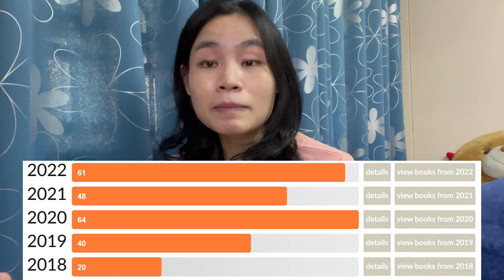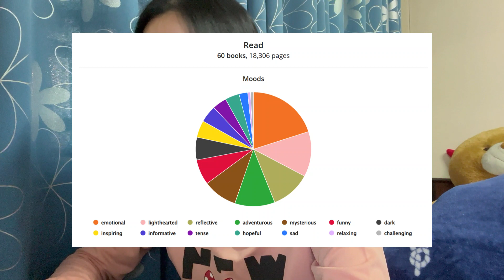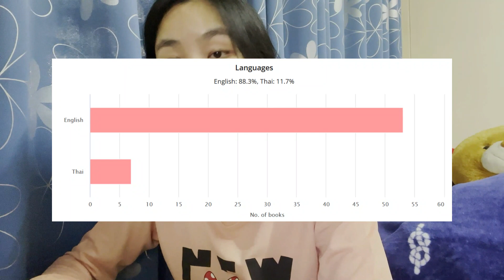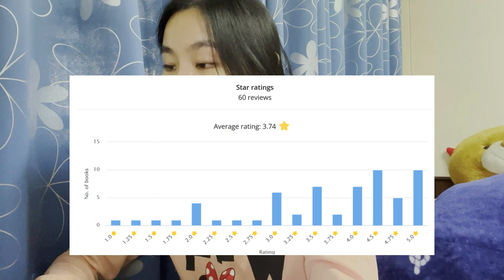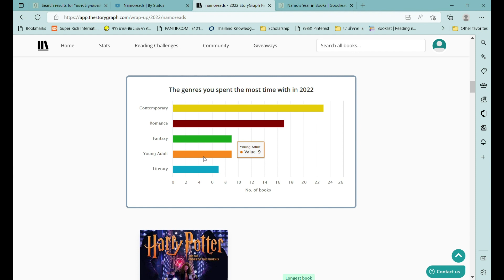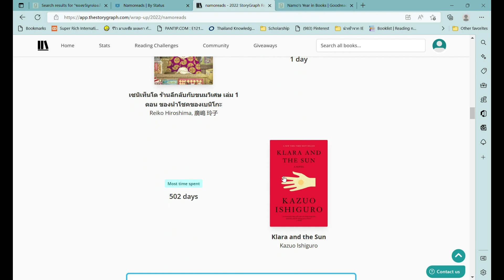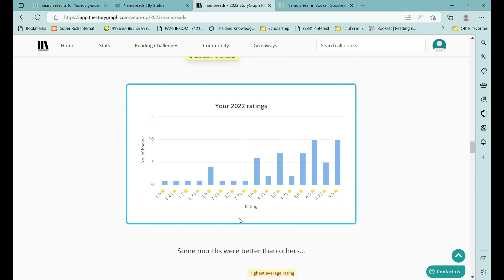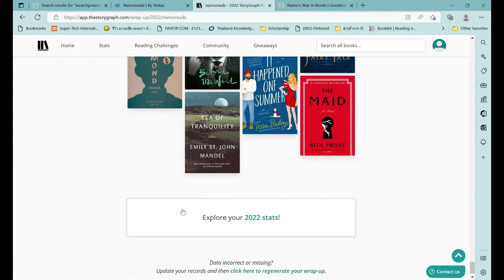สถิติการอ่านปี2022 My Book Stats อ่านหนังสือประเภทไหนเยอะที่สุด พร้อมพาทัวร์ Goodreads&TheStoryGraph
ใครอ่านหนังสือเล่มเดียวกับเรา หรือมีหนังสือแนวเดียวกันกับที่เราชอบ มาแนะนำกันได้น้า